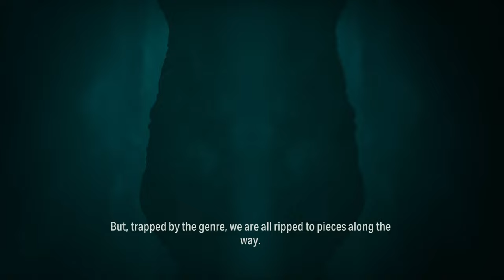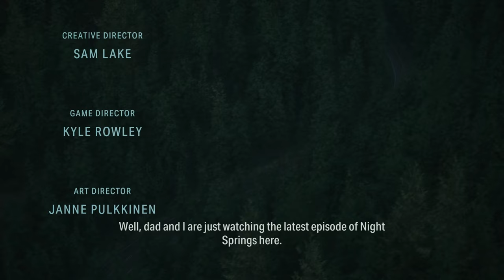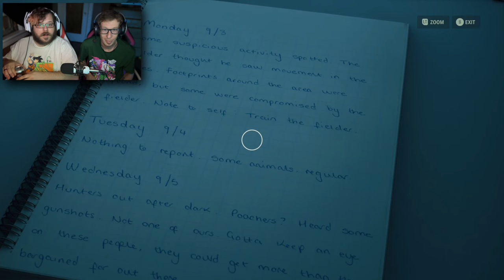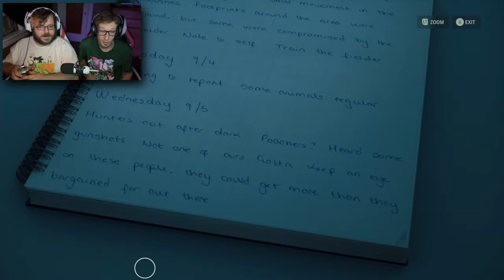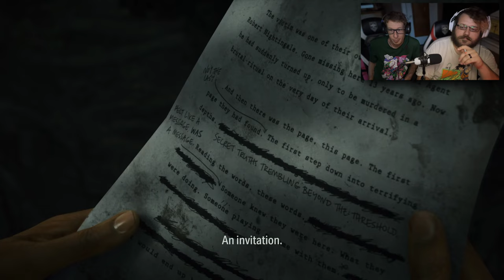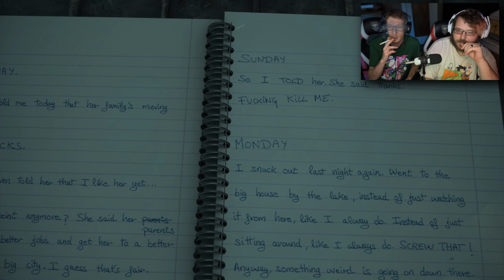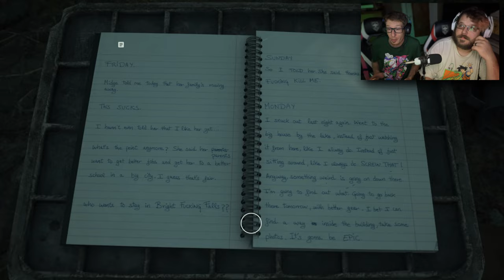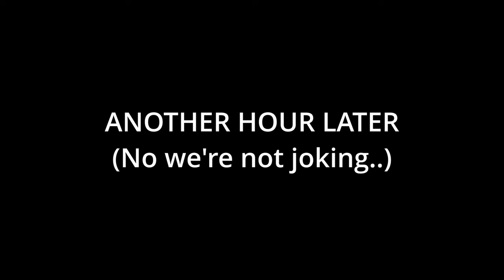Alan Wake II - First Chapter Playthrough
DizzDot told Pyro about Alan Wake, they played it together and Enjoyed it.
10 years later, Alan Wake II Gameplay is released, and they knew what they had to do.

This is the first Chapter of Alan Wake II. I've only trimmed out how stupid we are, the rest I left in tact. Grab some popcorn, a drink and enjoy the First Chapter of Alan Wake II